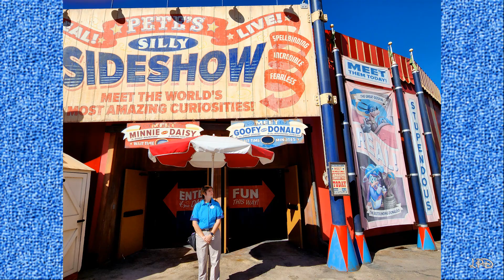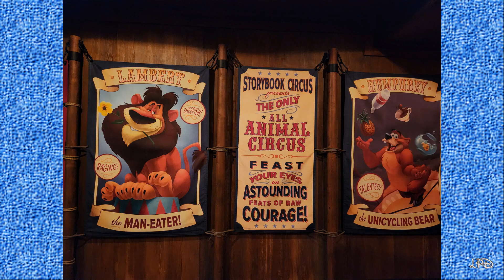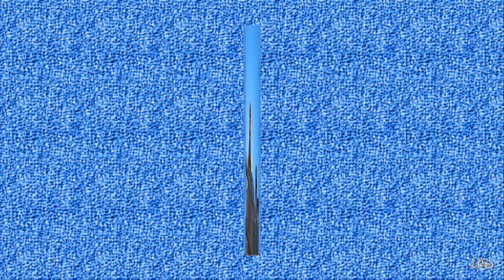Magic Kingdom Jan 17, 2023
A meet and greet with Goofy and Donald !